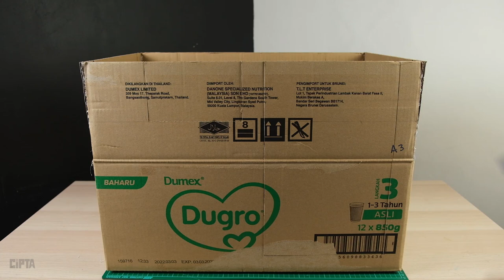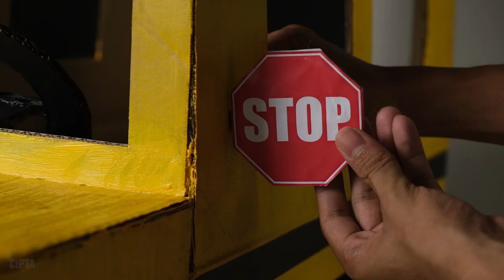DIY I How To Make a Cardboard School Bus for Kids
School bus out of cardboard boxes
DIY School Bus from a Recycled Box
Things to do while quarantined at Home

//MATERIALS :
○ Hot glue gun
○ Utility knives
○ Acrylic paints
○ Eva foam
○ Hot melt glue gun
○ Cutting mat
○ Steel ruler
○ Used cardboard